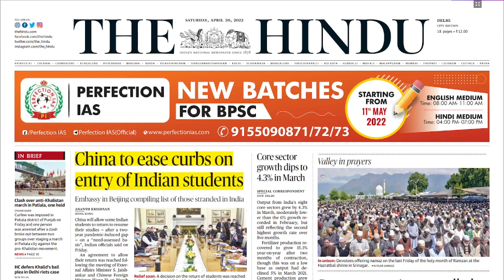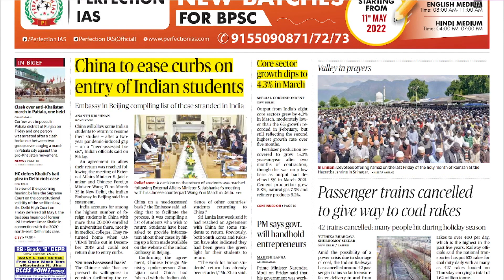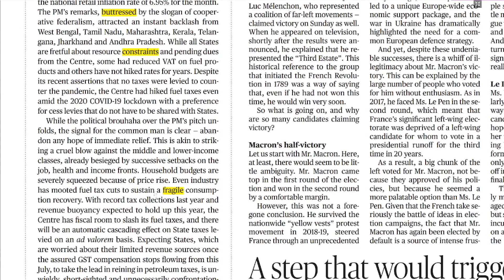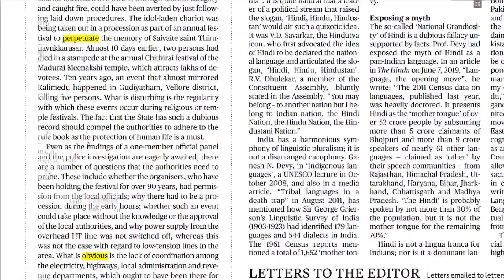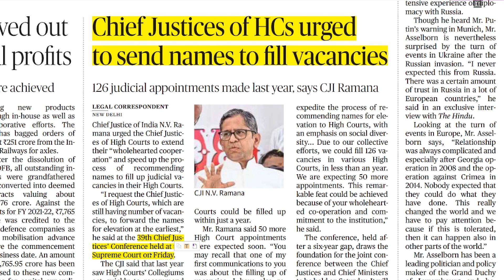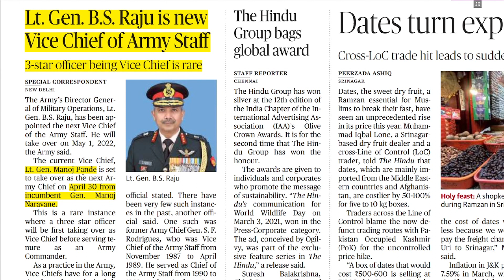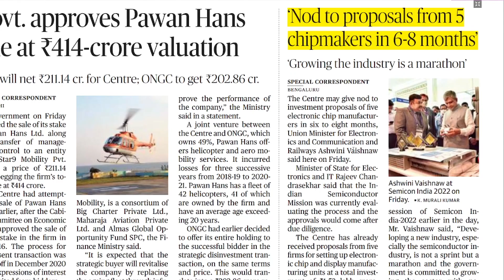NEWS Paper Reading | The Hindu | 30.04.2022 | Suresh IAS Academy